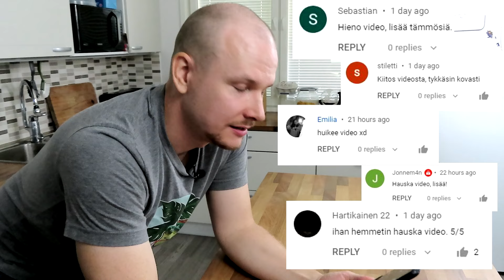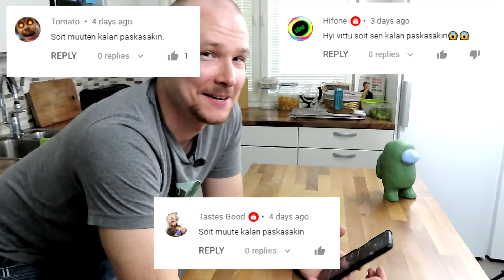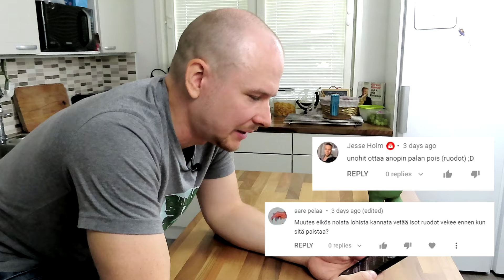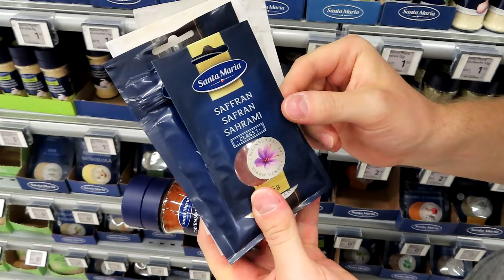KESÄKOKKI - Keltainen Kana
Ensimmäisen episodin suunnattoman positiivinen vastaanotto innosti tekemään toisen jakson ennätysajassa. Tänään pääministerimme ja Teidän, rakkaiden katsojien, suuta kostuttaa näky: KELTAINEN KANA. Maukas ja kostea (moist) kanasuikalekokonaisuus on kruunattu huippumausteilla ja epätavallisella riisillä. KAIKKI HELPOSTI TEHTÄVISSÄ.

Seuraa jaksoa ja opi itsekin kokkaamaan tämä Rauskin päivittäisen energian tukipilari.

Videolla ei ole, eikä sillä pyritä ottamaan, poliittista kantaa.

►Ostoslista (HUOM! Jotkin listan ostokset on tehty jo viime videolla!):

Kanan rintafilee (perhosleikkuu) tai valmiita suikaleita
Extra-virgin (kylmäpuristettua) oliiviöljyä
Suola
Valkopippuri
Persilja
Valkosibul
Sahrami
Cayannepippuri
Kurkuma
Kardemumma
Kikkoman
Sitruunatiivistettä
Riisiviinietikka
Kanaliemikuutio
Persikkaa/mangoa
Riisi (jasmiini)
Sipulinipun vihreetä (garnish, voi käyttää myös kevätsipulia)
(Ruokakerma, valinnainen)